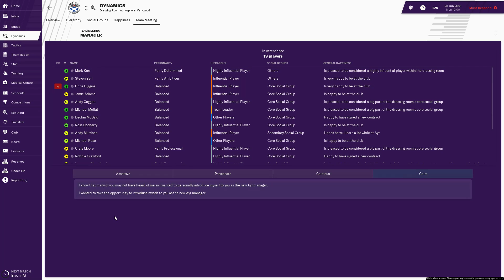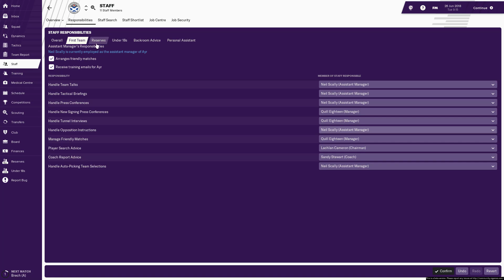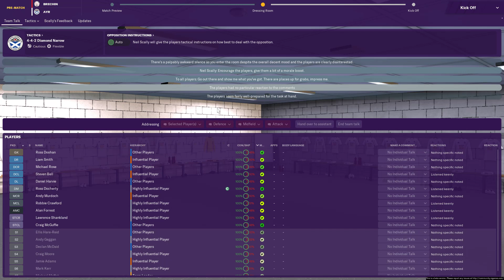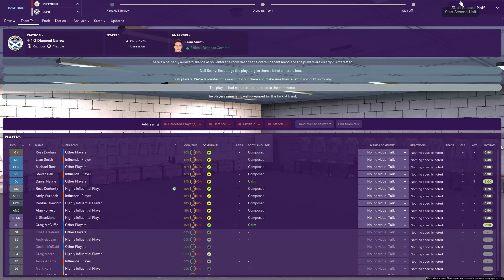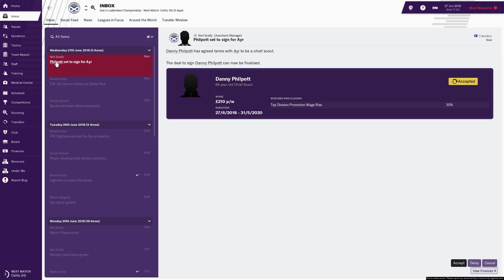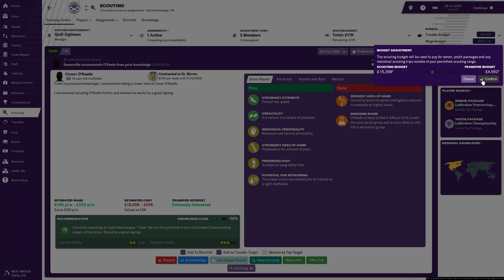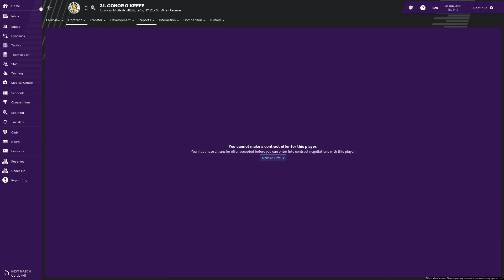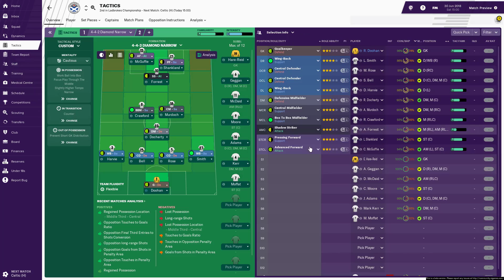Football Manager 2019 -- Ayr United Returns! -- Ep 2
Snail Mail:
P3A 4S8